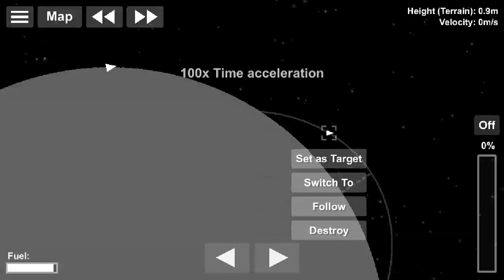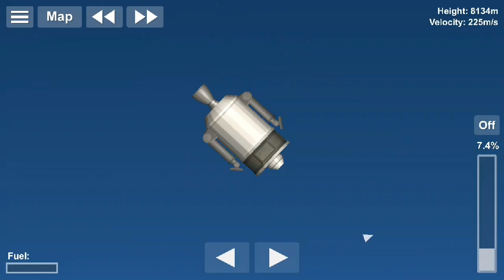Um desafio para você! | Spaceflight Simulator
Desafios para inscritos!